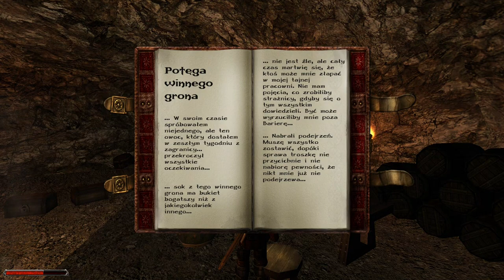24#Zagrajmy w Gothic II Classic — Gorzelnia Vino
Siemka! Witam was bardzo serdecznie w kolejnym odcinku z gry Gothic 2 (aktualnie tzw. classic moda). Twórca tej modyfikacji usunął elementy kanonicznego dodatku Noc Kruka tak, aby jak najbardziej gra przypominała tę premierową, czyli z 2002 r. W dzisiejszym materiale wykonujemy zadania poboczne: Bimber, Złodzieje owiec. Zapraszam do oglądania :)

W kolejnych odcinkach słyszymy się we wtorki, środy, czwartki i piątki o 14:00 oraz w niedziele o 09:00 ;)

Gothic II to kontynuacja fabuły znanej z pierwszej części. Bezimienny bohater zostaje w magiczny sposób wyciągnięty spod gruzów Świątyni Śniącego przez nekromantę Xardasa. Na wyspie Khorinis pojawiło się nowe zagrożenie, czyli smoki oraz służące im potwory. Naszym celem jest doprowadzić do zwycięstwa dobra nad złem.